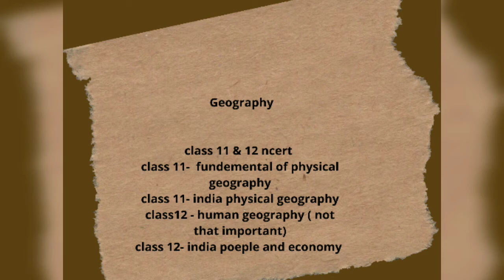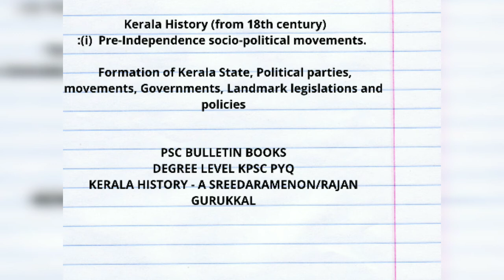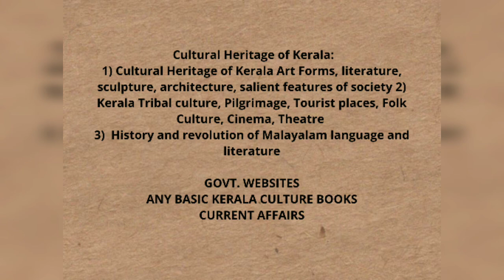booklist for Kerala administrative services 2020 part 1 and new initiative..